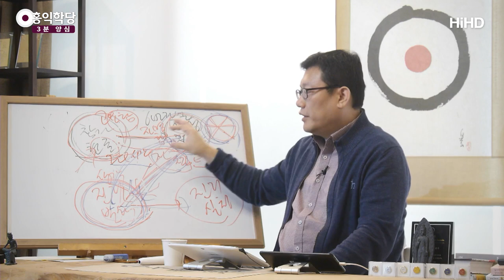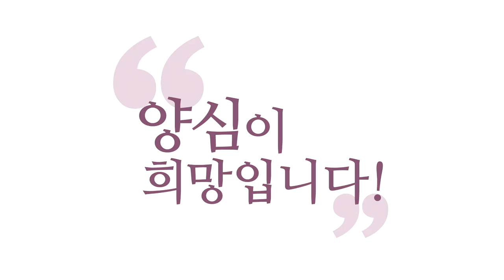[3분 양심] 종교의 원형은 하나다 _홍익학당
(200219 수낮 대담) 모든 종교의 기본은 이겁니다.
이거를 그러니까 종교, 일종의 종교 통합이기도 해요.
"종교의 원형으로 돌아가자. 거기선 둘이 아니다."
"산 올라가는 입구는 달라도 정상 가면 똑같다."

이게 종교마다 "아니! 우리가 좀 더 높을걸, 우리 봉우리가."
이렇게 이렇게 주장하시겠지만,
제가 30년간 연구해 본 바로는 똑같더라! 하는 겁니다.

여기 참나의 현존 대신에, "성령의 현존"
성령은 진리의 영이니까, "진리의 직관"
그다음에 이 "선악의 식별", "진리의 분석"
그리고 "진리의 실천"
기독교가 이거 말고 뭐가 있어요?

불교도 지금 똑같죠.
불교도 참나, 뭐 참나 현존은 불교도 같이 쓰니까.
지금 불교 "정혜쌍수(定慧雙修)".
"정혜(定慧)", 반야바라밀 닦아가지고.
선정에서 반야를 얻어서, 그 반야바라밀 가지고
여기 반야바라밀 중에 분별없는 지혜, "무분별지"를
"분별지", 분별하는 지혜로 굴려 써서,
나머지 6바라밀을 총체적으로 실천하자!
이게 "보살도"에 이거 말고 없거든요.

유교는요,
"양심의 현존", 내 안에 있는 양심의 현존을.
"경(敬)", 항상 마음을 챙기고 있으면서,
양심의 현존을 파악한 다음에,
양심에 들어 있는 우리의 본성인
"인의예지(仁義禮智)"의 본성을 직관하고,
"인의예지"를 일상에서 매일 분석하면서
"인의예지"를 구현하면 끝납니다.

모두 다, 우리 안에 있는 신성한 자리에
뿌리를 박고 있다는 거예요, 고등종교들은.
4대 성인들의 가르침은. (거기에) 뿌리를 박고.

원불교도 지금, 내 안에 있는 온전한 정신.
온전하고 뚜렷한, "두렷한"이라고 하죠.
"두렷한", 그게 온전하다는 뜻입니다.

온전한 정신, 명확한 정신을 찾아가지고 "현존".
"자성 직관", 자성(自性)을, 내 안에 있는 자성을,
천지 팔도의 자성, 계정혜(戒定慧)의 자성을 직관한 다음에
그걸 가지고 "사리 연구"를, 사리 연구 분석을 해서
"작업 취사", 선은 취하고 악은 하지 말자.
끝이죠.

"종교 본질이 하나다!" 이거 밝혀지는 것도
종교 개벽이고요,
그러니까 이제 이게 뭐가 실체인지가 드러나니까,
그동안 미사에, 미사 전공자, 뭐 각종 의식의 전문가,
그 각종 자기들만의 종교의, 교리의 전문가,
수많은 분들이 있는데,
지금 모든 종교의 원형이 이건데
여기 전문가가 얼마나 있느냐?
각 종교마다 따져보자는 겁니다.

이게 지금 불교에서 말하는 "삼학"이거든요.
"선정, 지혜, 실천". "계정혜(戒定慧) 삼학"
삼학 기능보유자가 각 종교마다 얼마나 있느냐? 는 겁니다.

기독교식으로는요, 이 뭐죠 이거는, 기도죠.
"기도, 말씀, 실천", 기도, 말씀, 실천의 실제 전문가.
성령 받아가지고, 성령 안에 24시간 살면서.

사도바울 말 보세요.
"성령의 현존 안에서 기뻐하고 기도하고 감사하라!
성령의 불이 꺼지지 않게 하라!
그리고 이 성령의 이 진리를 가지고
선악을 분석해서, 선은 하고 악은 하지 마라!"
이게 데살로니카 전서에 나와 있는 사도 바울의 심법입니다.
사도 되는 심법이요.

요거 그대로 하는 양반은 사도급이에요.
지금 교회에 얼마나 있냐? 전 세계적으로.
지금 우리가 말하는 거는요, 한 나라 단위도 아니에요.
제가 종교 개벽, 제가 여기 권력에 그렇게
연연해하지 않는다는 이유는 뭐냐 하면,
제가 이게 한나라 권력을 노리는 사람이 아니란 말이에요,
세계 정복을 노리는 사람이지.

세계 정복을 어떻게 하냐면, 문화로요.
진짜 인류가 누려야 할 문화를 전 세계에 퍼트리자 하는 게.
욕심이 많은 사람입니다, 제가. 가만히(보시면).
그렇게 안 보이실지 모르지만.
가만히 있으면 세계 정복을 꿈꾸는 사람입니다.

인류가 다 이 삼학(계정혜) 안에서, 삼학의 바다 안에서
인류가 함께 헤엄치는 그 날을 꿈꾸는 사람입니다.
거기 그걸 위해서라면 뭐라도 한다 하는 마음으로
창당도 하고 뭐라도 합니다.
도움 되는 짓이라면 뭐라도 할 겁니다.
왜? 다 살아야 하니까.

우리가 다 이 참나의 바다에서 헤엄치는,
성령의 바다에서 이렇게 숨 쉬며 헤엄치는 날이
와야 하거든요, 물고기들처럼.
성령의 바다 안에 살면 다 같이 산단 말이에요.